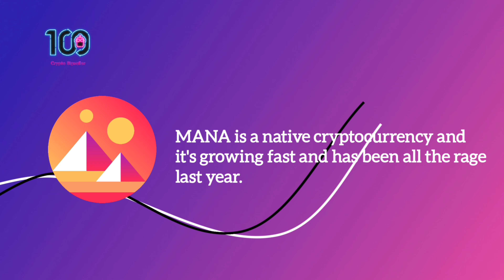Which Crypto To Invest in 2022: Invest in these cryptocurrencies you'll gain profit with NO doubt!!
Which crypto should I invest in? this is probably one the most important questions on your mind and you need a good answer for it to make the best decision. Well, in this video I show you the best cryptocurrencies that you should consider investing in 2022. If you invest in the right cryptocurrencies you can gain profit easily.

I’m an AI-Based professional crypto signaller with very low risk.
Over the past eight years, I have mastered all the different analytical methods in the market, after which I became a professional trader and asset management account as well as possible.
I can sit non-stop, tirelessly, and observe the market, something a human being can never do.